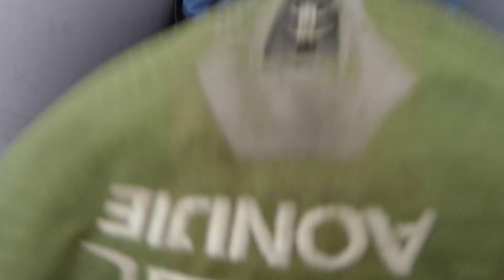Щука на джерки собственного производства.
Решил порыбачить на приманки , которые смастерил в этом году.